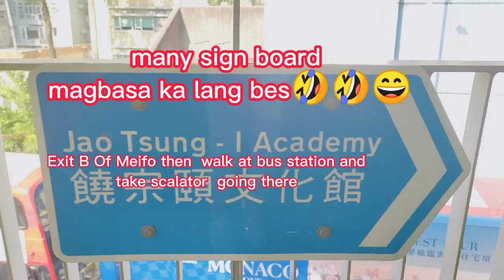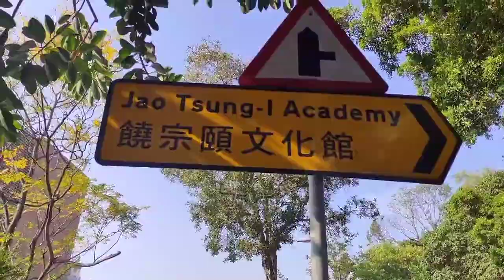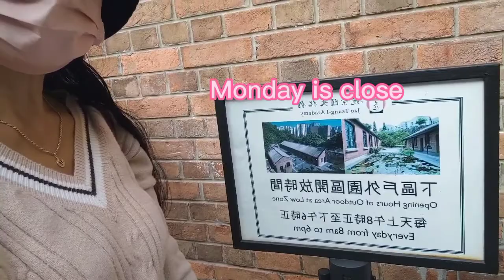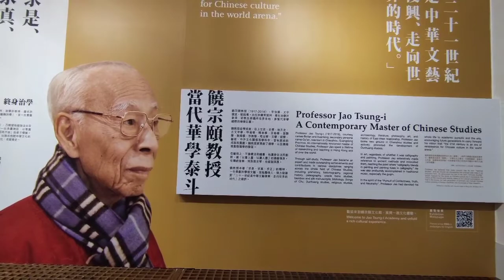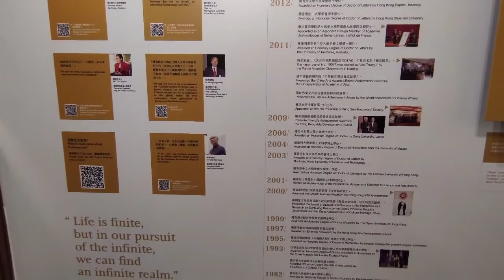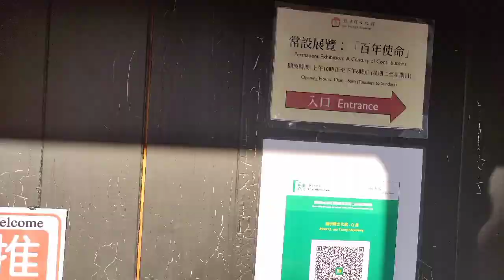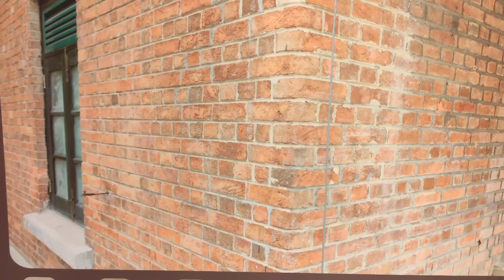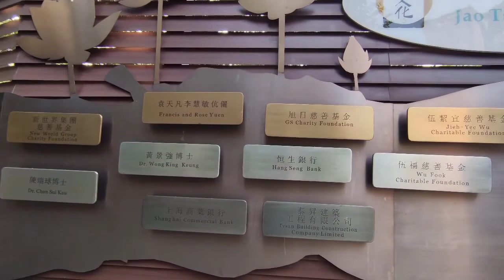Let's Explore one of Historical Place in HONGKONG JAO TSUNG -I ACADEMY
Sprawled over 32,000 square metres on a serene hillside in Lai Chi Kok, Jao Tsung-I Academy is a large-scale project under the ‘Revitalising Historic Buildings Through Partnership Scheme’ and also one of Hong Kong’s cultural landmarks. The site of Jao Tsung-I Academy has over 100 years of rich and vibrant history. It was a customs station during the Qing dynasty (1644–1912), then became labourers’ quarters, and thereafter, a quarantine station, prison, infectious disease hospital and psychiatric rehabilitation centre, respectively. Through taking on different functions over time, the site has remained closely intertwined with the historical and social changes of Hong Kong. The building itself also has unique historical and architectural significance. The academy is named in honour of Professor Jao Tsung-I for his extraordinary contributions towards Sinology. To promote cultural inheritance, the academy organises guided tours, thematic exhibitions, performances, festive events, weekend markets, seminars, workshops and educational programmes.